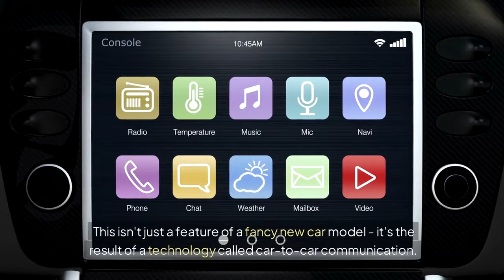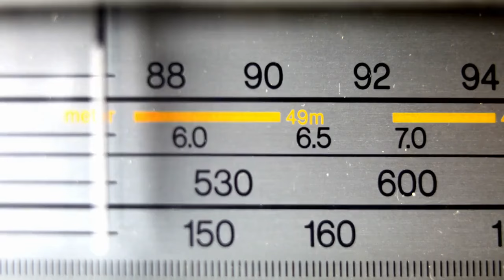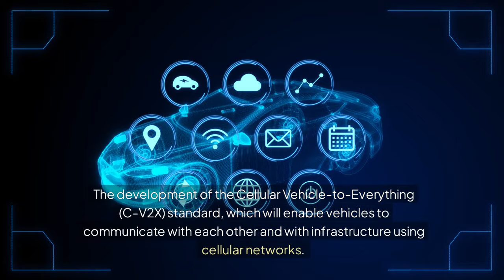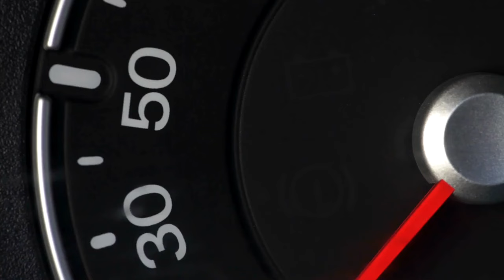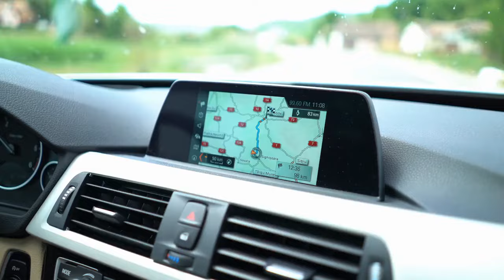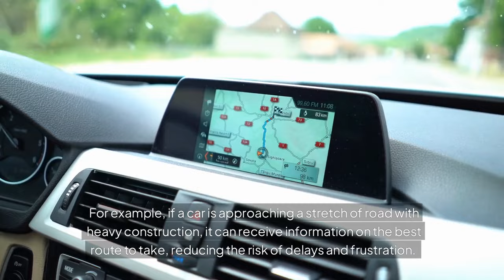The Future of Car-to-Car Communication: Innovations and Impact | Part 1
In this video, "The Future of Car-to-Car Communication: Innovations and Impact," we delve into how emerging technologies are shaping the way vehicles communicate with each other. Explore the latest innovations in car-to-car communication and understand their potential impact on road safety, traffic management, and driving experiences. Discover how these advancements are set to revolutionize the automotive industry. Watch the first part of "The Future of Car-to-Car Communication: Innovations and Impact" to get an insightful overview of this exciting technological frontier.